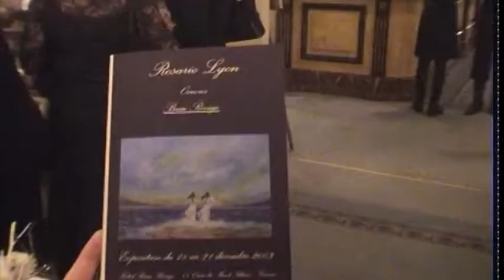Bittersweet Symphony cover by Layla Shakes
Today is a special day for me and my family. In 2004, we lost Mark when he was only 19 years old. I was 13 and I've never been the same ever again since. He would have been 35 today.

There is never seen before footage in this video that has stayed in my parent's house for the past 16 years. He pretty much always wore that striped shirt like it was going out of style but there is yet very little footage.

I chose to sing this song because it was our song or at least considered as one of his favourite songs. As usual, it's far from perfect but I gave up recording after 10 000 tries.

He was a young man of few words and was almost inaudible when he spoke (it used to drive our hearing impaired mother crazy lol) but when he painted a painting or played the guitar, you could hear him from a galaxy away. He was a true talent and a sensitive person.

His first love was painting and his second was music. I wish I had more pictures of his art but I hope you're happy with the first picture I've provided in the video.

Mark would have probably killed me for posting this but at the same time, he would have been touched and maybe even cried. We haven't always gotten along but in the very end of his life, he tried to make up for the wrong he'd done to me.

I love him and miss him so much and I know he's looking after me as he's my guardian angel. I hope you enjoy the video.